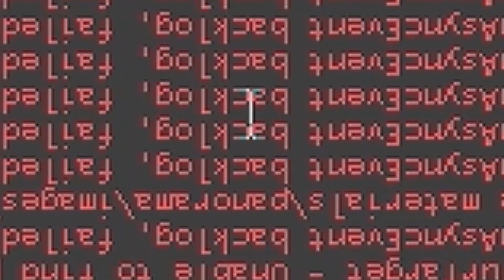CSGO OVERWATCH Romania Chilotii de gaming in actiune!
Mai mult content:
💼Colaboratori:
💰Hellcase:
🔋Componentele PC-ului actual sunt :
🔋SSD Kingston NV1 500GB PCI Express 3.0 x4 M.2 2280
🔋GEAR:
🔋Web Logitech C920
🔋Casti HyperX Cloud Stinger
🔋Microfon Media-Tech MT396
★Despre mine:
★19 ani, Bucuresti